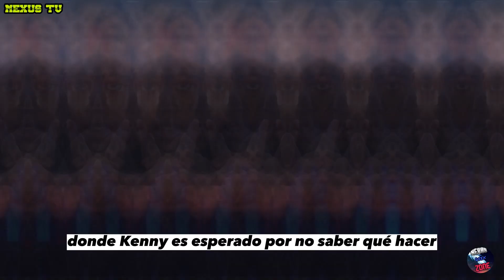¿Qué Hubiera Pasado Si Shawn Payne Aparecía En La Temporada 5? | Cobra Kai Temporada 6